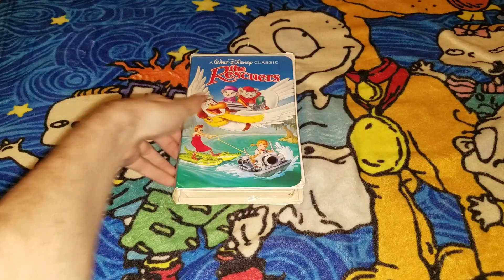A Canadian VHS Tape I Watched Recently 3/2/2024